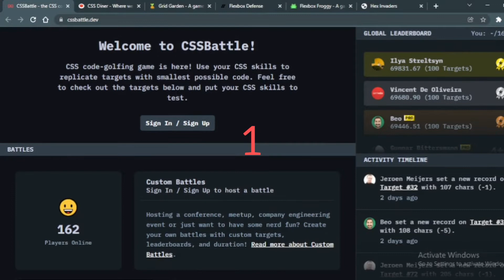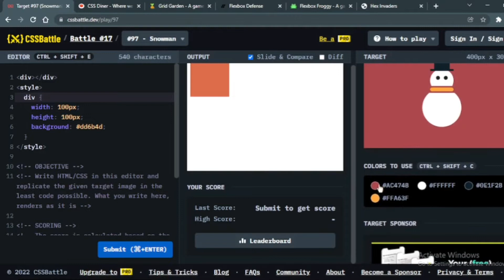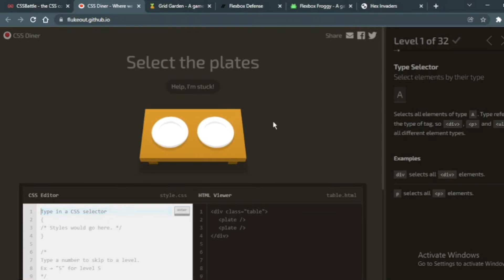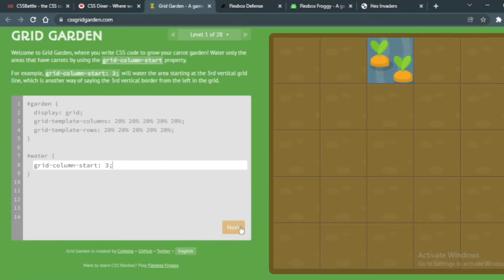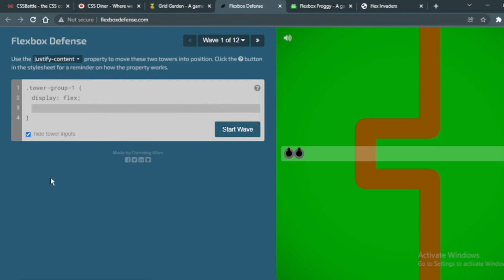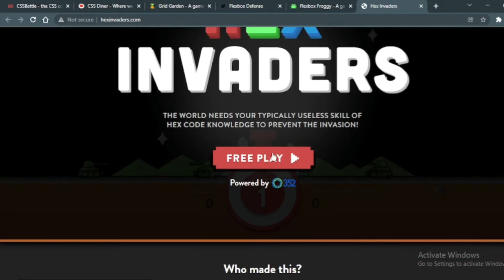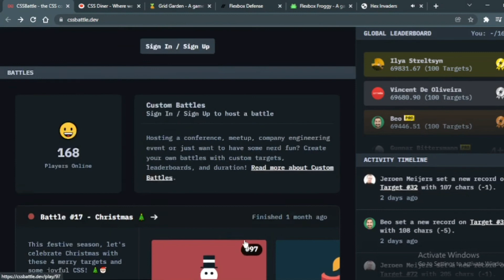6 Free Games to Teach You CSS in 2022 | CSS Games for Beginners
6 Free Games to Teach You CSS in 2022 | CSS Games for Beginners

CSS is hard because its properties interact, often in unexpected ways. Because when you set one of them, you're never just setting that one thing. That one thing combines and bounces off of and contradicts with a dozen other things, including default things that you never actually set yourself. So here are the top 6 free games that will teach you CSS!

And comment any doubt, suggestion or feedback, would love to hear from you. 😊

유 유 유 유 유 유 유 유 유 유 유 유 유 유 유 유

Happy Learning ✌